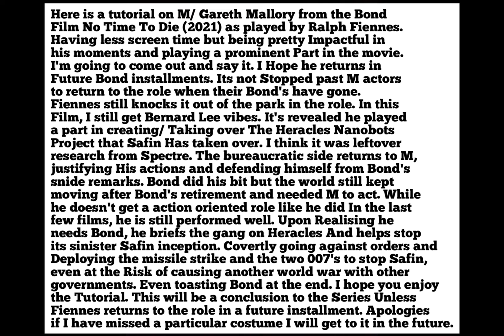GTA V: No Time To Die (2021) M/ Gareth Mallory costume + make-up tutorial